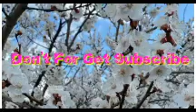Baha sa hongkong island nakakatakot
buhay ofw#
hongkong island #